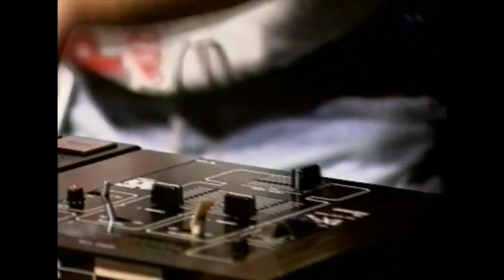Björn Starfelt — 1991 DMC World Eliminations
Footage courtesy of DMC & Jimmy Smithson — Stockholm scratch maestro Björn Starfelt wrecks shop at the 1991 DMC World Eliminations, Hammersmith Palais, London, earning a well-deserved spot in the Finals.